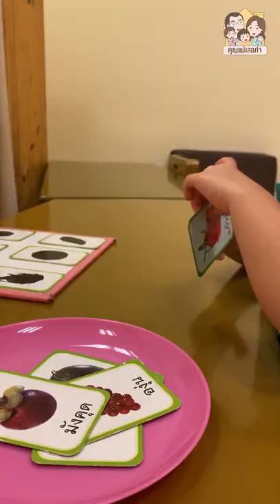เจ่เจ้คิดดี x SHICHIDA Thailand | คุณแม่เลอค่า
เจ้คิดดีเวลาอยู่ที่ห้องเรียน Shichida สถาบันพัฒนาศักยภาพการใช้สมองเด็ก เป็นยังไงบ้าง? ไปดูกันค่ะ 👧🏻📚💕